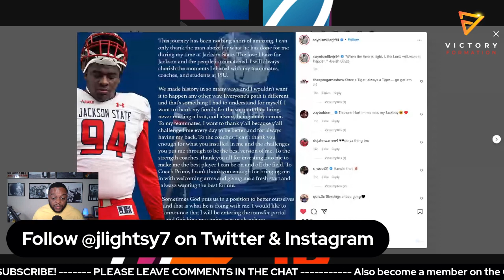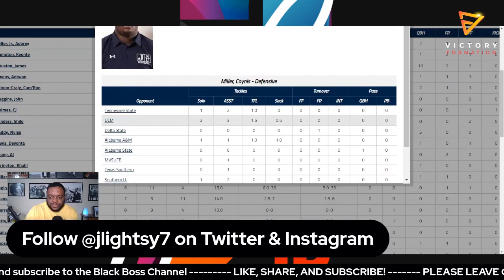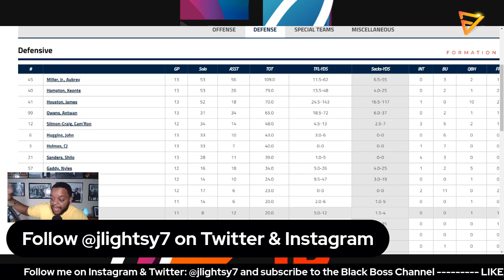Why Coynis Miller is leaving Jackson State after just one year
After a lackluster first season at Jackson State Coynis Miller Jr was looked at to be a big part of the 2022 defense.

Well that will not be the case as he has decided to once again enter the transfer portal.

This is a interesting move as it comes before the Spring Game. I assume Miller saw the writing on the wall and decided it was best for him to get in the portal now instead of waiting.

I explain why this probably isn't a huge loss in the grand scheme of things.